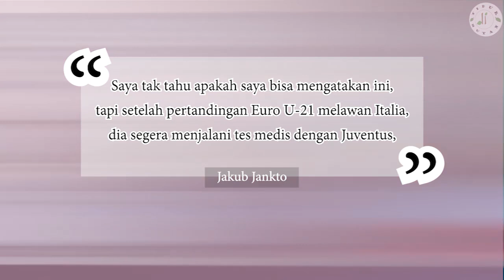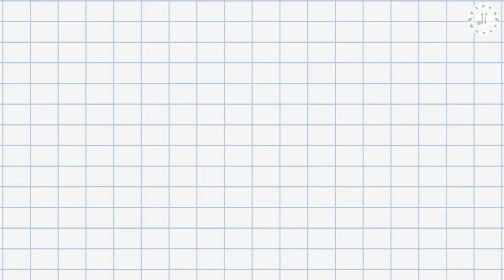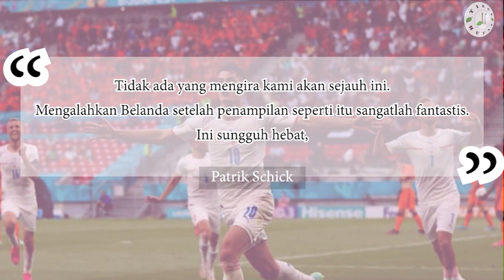Patrik Schick: Calon Top Skor Euro 2020 yang Gagal ke Juventus Karena Sakit Jantung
Patrik Schick menjadi salah satu calon kuat top skor di Euro 2020. Di balik kisah gemilangnya di Euro 2020, Patrik Schick pernah gagal bergabung dengan Juventus karena tidak lolos tes medis. Schick menjadi andalan Republik Ceko di Euro 2020. Pemain 25 tahun itu selalu menjadi pemain inti pada empat laga yang dimainkan Ceko sejak fase grup. Schick kini telah mencetak empat gol di Euro 2020, termasuk gol spektakuler ke gawang Skotlandia di fase grup. Schick hanya terpaut satu gol dari Cristiano Ronaldo untuk menjadi top skor Euro 2020 ini. Lantas, siapa kah sebenarnya Patrik Schick? Nah, kali ini tidur di hutan mau membahas profil pemain Ceko, Patrik Schick.